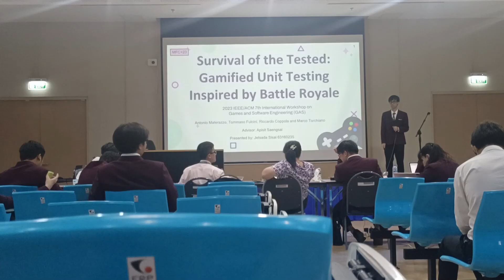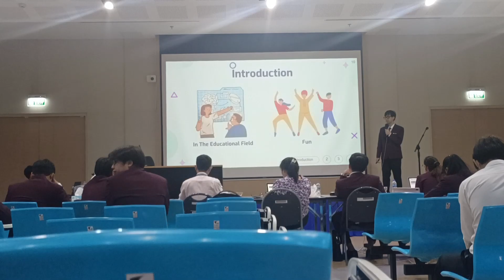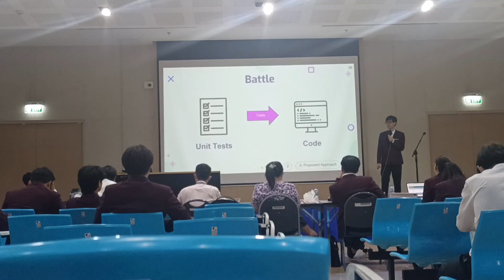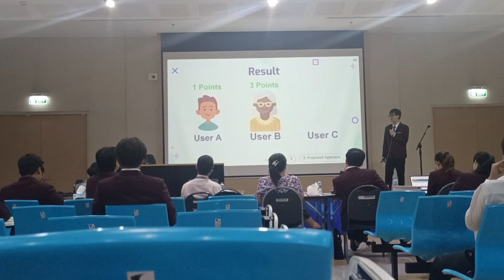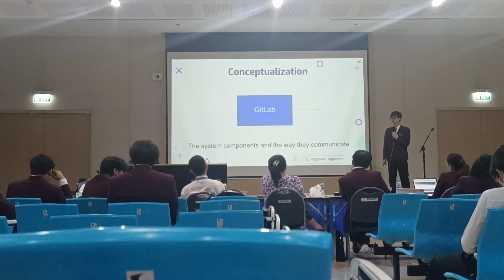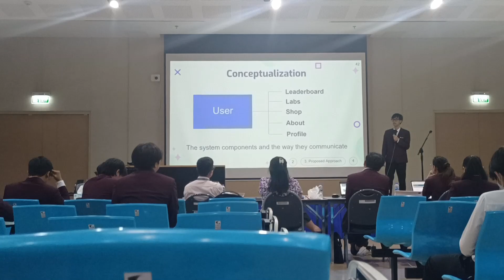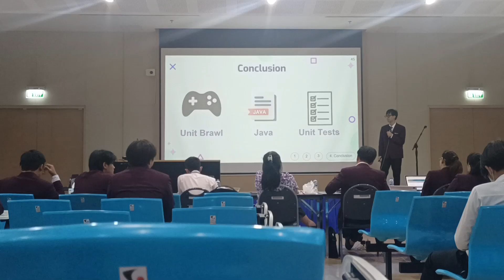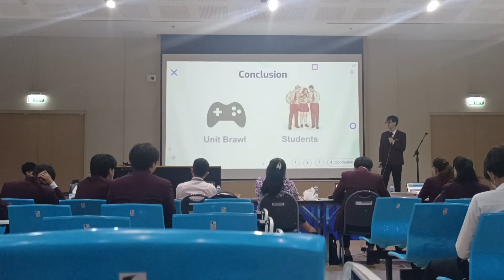Week#2--Survival of the Tested Gamified Unit Testing Inspired by Battle Royale